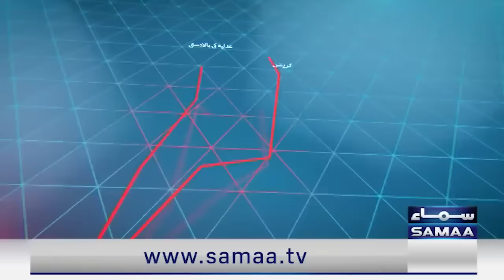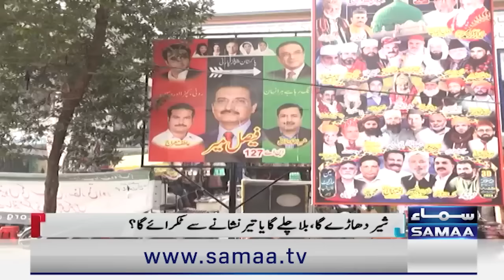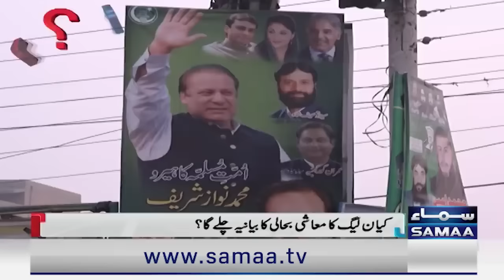Election 2024 | PTI VS PMLN | Lahore Survey | Muneeb Farooq Shocked | Samaa TV